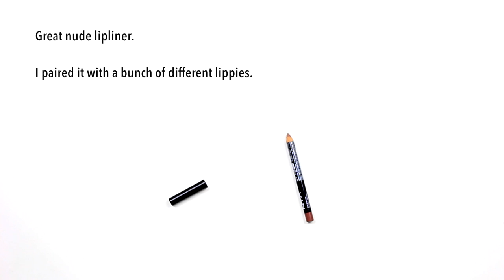2016 Beauty Favorites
OPEN ME!

Wanted to do something new and creative for this video, so let me know how you like it!

| PRODUCTS MENTIONED |
Urban Decay All Nighter Foundation
Maybelline Matte and Powerless
Dior Diorskin Airflash

Violet Voss Holy Grail Palette
Wet n Wild Brow Mascara
Benefit Brow Primer

Limecrime 'Buffy' Velvetine
MAC 'Stripdown' Lipliner
NYX 'Nude Truffle' Lipliner
KVD 'Bow n Arrow' Liquid Lipstick

Wet n Wild Iconic Blushes
MAC 'Soft n Gentle' MSF
ABH Glow Kit 'Gleam'
NARS 'Laguna' Tiare Bronzer